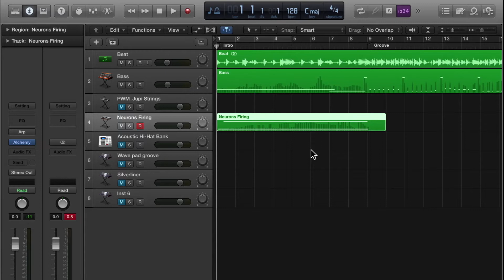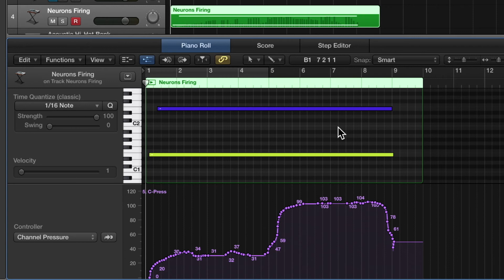Creating with the Seaboard RISE - 2.3: Editing Multichannel MIDI data in Logic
Understand how to edit multichannel MIDI data in Logic.